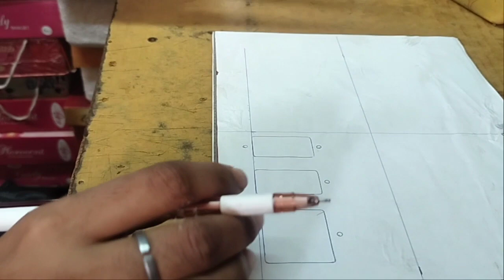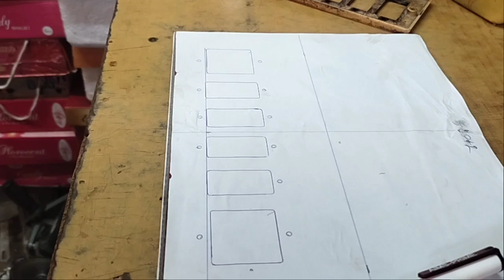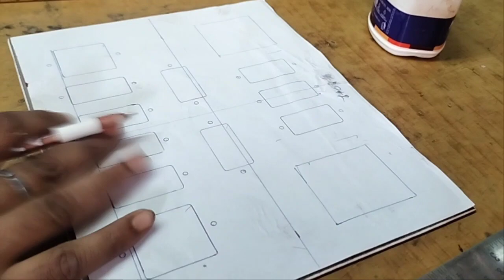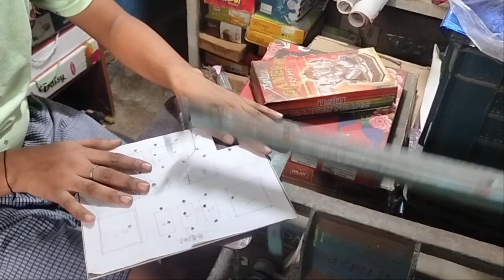Electric Switch board cutting| How to Cut electric Switch board seat .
switch board cutting old process.